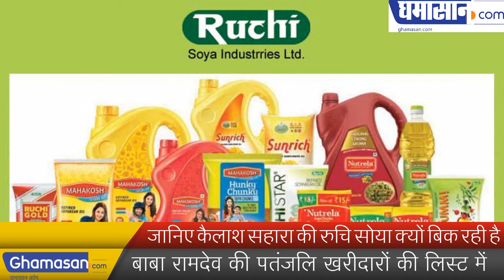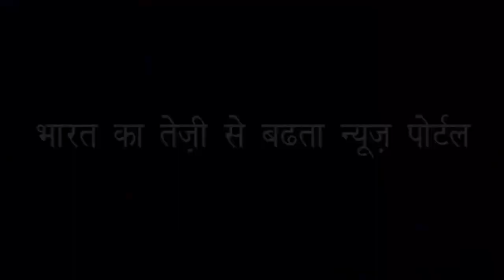जानिए कैलाश सहारा की रुचि सोया क्यों बिक रही है |Know why Kailash Sahara's interest is selling soya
बाबा रामदेव की  पतंजलि खरीदारों की लिस्ट में |Baba Ramdev's Patanjali buyers list